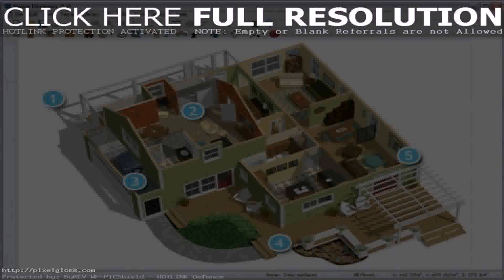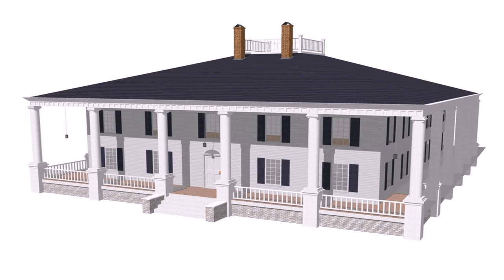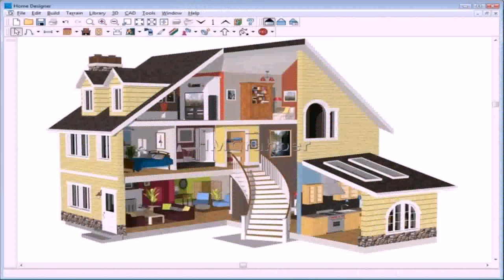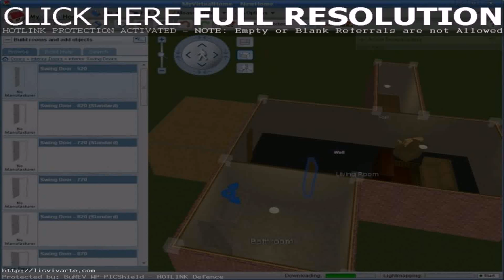House Design Images Download (see description) (see description)